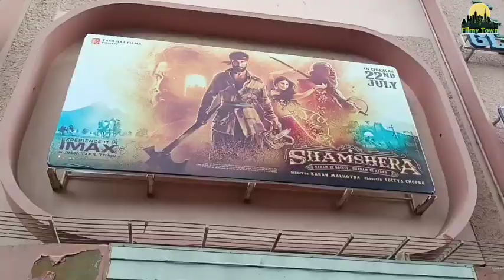Finally SHAMSHERA got 😱UNBELIEABLE Response From Mumbai Audience | SUNDAY HOUSEFUL SHOW OF SHAMSHERA